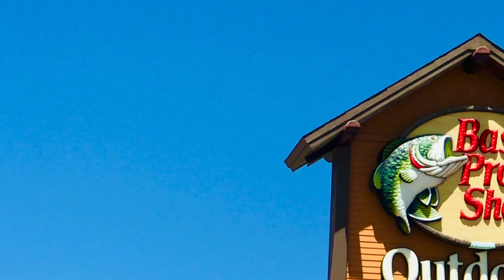Air Force Thunderbirds flyover at 2022 Air Force Academy Graduation Ceremony in Colorado Springs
Live from the Bass Pro Shops property near the North Gate of the Air Force Academy in beautiful Colorado Springs, Colorado. An amazing display by the United States Air Force Thunderbirds!

Class of 2022, Dismissed!

Congratulations to the 973 cadets who just commissioned as 2nd Lieutenants in the United States Air Force and United States Space Force 🚀 Couldn’t have asked for a better way to spend the Thunderbirds’ 69th Birthday 🥳

Airman Magazine
Air Combat Command
U.S. Air Force Academy
U.S. Department of Defense (DoD)
U.S. Air Force Recruiting

Video by Michael Kuhl
05-25-22

 I make no claims of ownership of any part of this show  No money is made by me on my YouTube channel for any video uploaded. For enjoyment of capturing & later playback of a live performance only